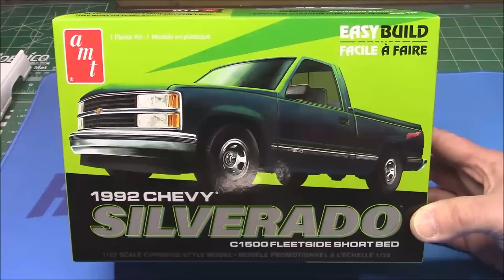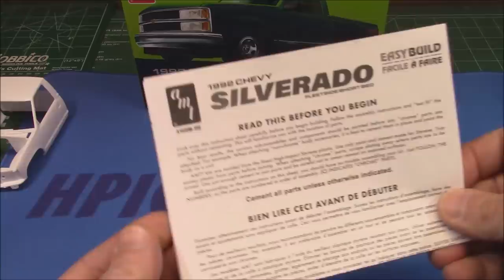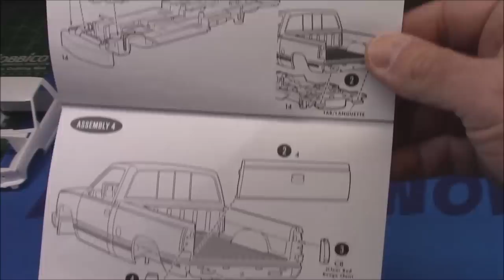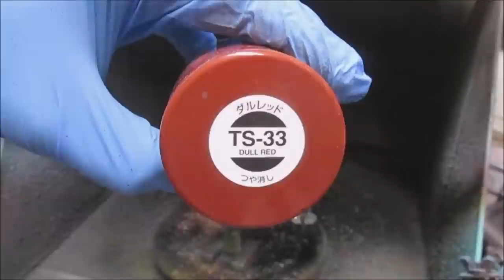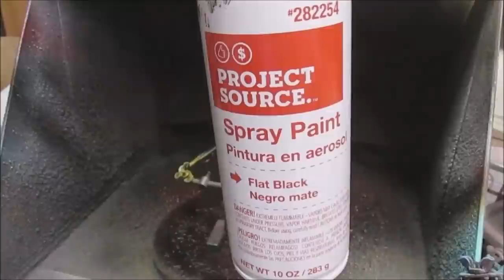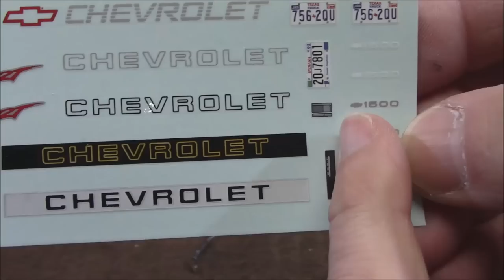NEW! 1992 Chevy Silverado OBS 1/25 Scale Model Kit Build How To Assemble Paint Two Tone Dashboard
AMT 1992 CHEVROLET SILVERADO SHORTBED FLEETSIDE PICKUP EASY BUILD 1:25 SCALE MODEL KIT AMT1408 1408

AUTHENTIC KIT: Featuring ALL-NEW tooling, AMT’s “Easy Build” kits are simple enough for beginners but with enough detail to satisfy even the most seasoned model builder!
FUN-PACKED: EasyBuild kits are “curbside” style – fast, fun and easy to build. A simple engine plate replaces a multi-piece motor to speed assembly and finish a beautiful replica in a reduced amount of time.
QUICK SPECS: 1/25 scale, 43 easy to assemble parts; 8 inches long once assembled. Molded in white with clear windows and lenses, transparent red taillights and black vinyl tires. Includes two wheel options and two sideview mirror options; chrome-plated bumpers and more! Paint and glue required. Skill 2 rating.
THE PERFECT PRESENT: Spread some retro joy! Maybe you have an avid truck enthusiast in your life? This model kit makes an ideal gift for any occasion! Buy one for brother or dad!

The fourth generation of the C/K series is a range of trucks that was manufactured by General Motors. Marketed by the Chevrolet and GMC brands from the 1988 to the 2002 model years, this is the final generation of the C/K model line. In a branding change, GMC adopted the GMC Sierra nameplate for all its full-size pickup trucks, leaving the C/K nomenclature exclusive to Chevrolet.

Internally codenamed the GMT400 platform, GM did not give the model line a word moniker (i.e., "Rounded-Line series"). After its production, the model line would informally become known by the public as the "OBS" (Old Body Style), in reference to its GMT800 successor.[3] In starting a different tradition, the model line overlapped production with both its predecessor and successor; the model line again shared body commonality with GM medium-duty commercial trucks.

Over nearly a 14-year production run, the fourth-generation C/K was assembled by GM in multiple facilities in the United States, Canada, and Mexico.[4][5] After the 2000 model year, the fourth-generation C/K was discontinued and was replaced by the GMT800 platform (introduced for 1999); heavy-duty chassis cabs remained in production through 2002. In line with the GMC Sierra, Chevrolet subsequently adopted a singular Chevrolet Silverado nameplate for its full-size truck line (which remains in use).

For 1988, the fourth-generation C/K was introduced, including (nominal) 1⁄2-ton, 3⁄4-ton, and 1-ton pickup trucks and chassis cabs.[8] In a nomenclature revision, the 1500/2500/3500 payload series previously used by GMC was also adopted by Chevrolet (the Rounded-Line R/V series would do so for 1989).[8] At its launch, the new generation was offered in two cab configurations and three bed configurations; the extended cab was a first for GM full-size trucks.

For 1990, Chevrolet and GMC pickup trucks underwent a minor exterior revision, with upper trims (Chevrolet Scottsdale/Silverado, and GMC SLX/SLE) replacing four sealed-beam headlamps with white-lens composite headlamps; base trims (Cheyenne and GMC SL) continued the use of two sealed-beam headlamps. Two new versions (exclusive to Chevrolet) were introduced: the W/T 1500 and the 454SS. The W/T 1500 (W/T= Work Truck) was a de-contented version of the Cheyenne marketed primarily for work use; the 454SS combined elements of the Sport appearance package and the Silverado with the 7.4 L V8 of 3500-series trucks.[11]

For the 1992 model year, the Rounded Line (R/V series) was retired (after 18 years), with GM moving the crew-cab pickups and full-size SUVs to the GMT400 model line (nearly 5 years after its introduction). As its design had effectively been overtaken by that of the extended cab, the single-seat "Bonus cab" was not carried over (all crew cabs were now fitted with rear seats). In another change, trim levels were reduced to two, with the mid-level Chevrolet Scottsdale and GMC SLX withdrawn.

For 1993, the body of the GMT400 saw few changes, introducing front bucket seats for extended-cab pickups.[12] For 1994, the body was largely carryover.